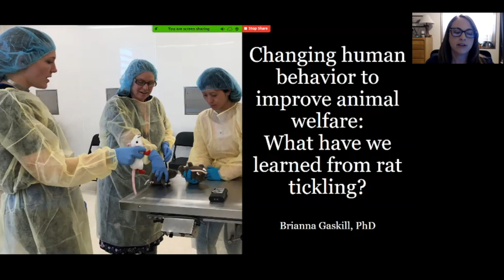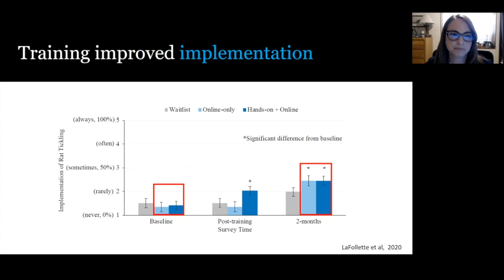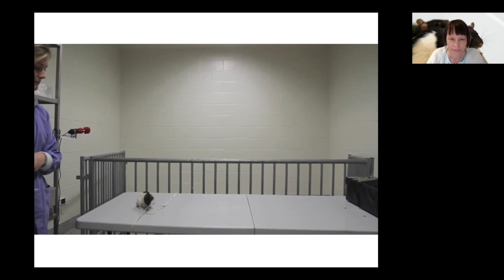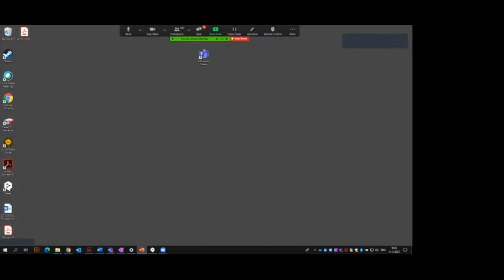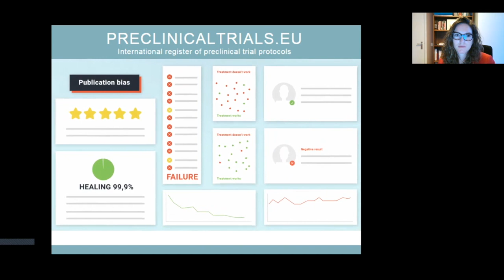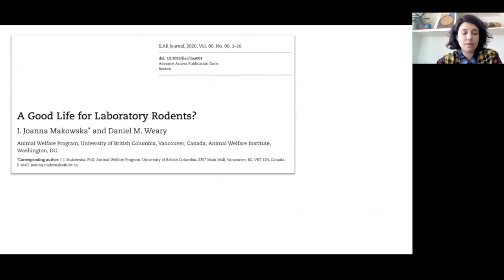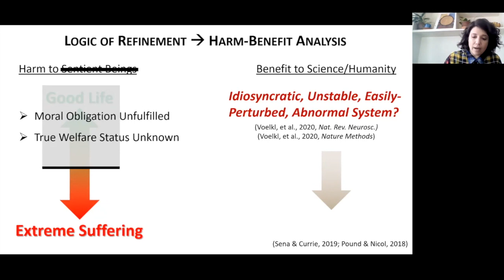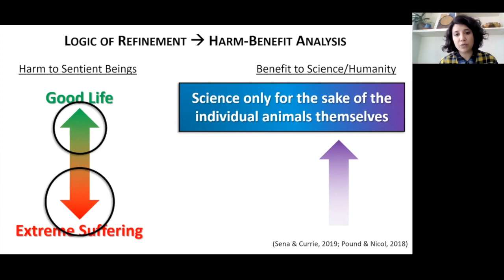Contemporary Refinement Research, its Application in Practice, and Future Directions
CAAT’s Beyond Classical Refinement Program hosted a webinar featuring four former winners of the CAAT Refinement Award, a prize given for outstanding research that has the potential to significantly improve the lives of laboratory animals and/or reduce the number of animals used. Becca Franks (New York University), Brianna Gaskill (Novartis), Judith de Haan (Utrecht University) and Cathy Schuppli (University of British Columbia) discussed what they have been up to since they received the CAAT Refinement Award and where their careers have taken them. They gave short presentations on their recent or ongoing research activities and then engaged in a conversation on the role of contemporary refinement research and on how barriers to its implementation in practice can be overcome. The participants then shared ideas about where the field should be heading.

The webinar was held on March 11th, 2021.